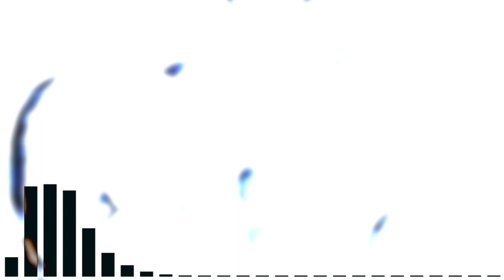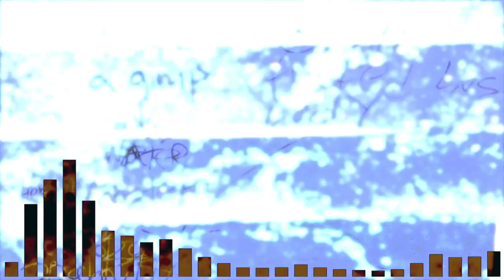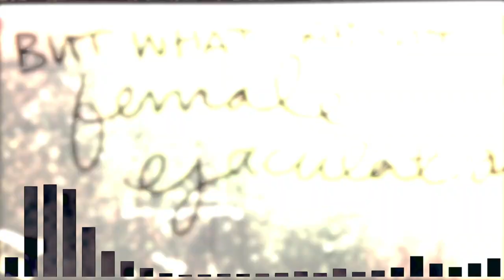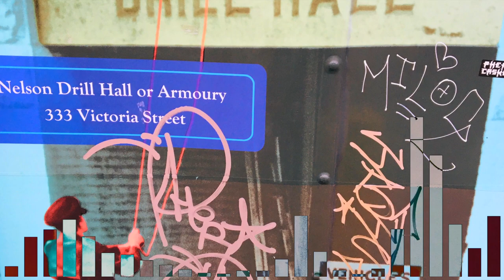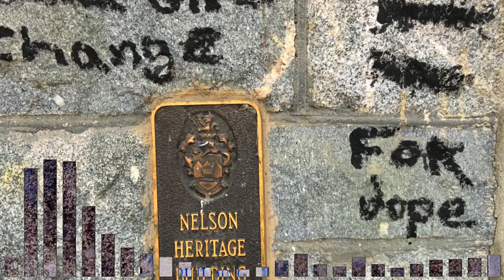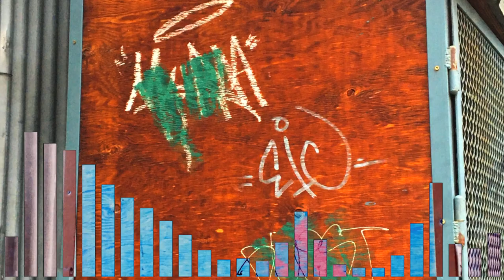Graffiti and Murals in Nelson BC Canada with Music Video for "Sense of Humor" by Max McFerren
A drunken hippy hobo staggers along the alleys of Nelson, BC, Canada.

This video is a photo collage shot by my new iPhone 6s.

I thought it was time to give both the legit muriel artists, as well as the messed up graffiti artists of Nelson some love!

Track = "Sense of Humor"
Artiist = Max McFerren

Visuals made using and by creators

..with a lot of video post processing in FCPX Final Cut Pro X!